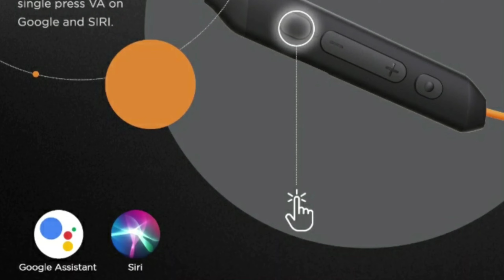BoAt Rockerz 205 Pro | Confirm Specification ⚡| Best For Gaming | Boat Rockerz 205 Pro Neckband 🔥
Hello Friends

Today I'm Going to Talk About  Boat Rockerz 205 pro Neckband  and give the Full specification and detail about this Neck Band 🔥 I hope You Enjoy this video

Silver Grey